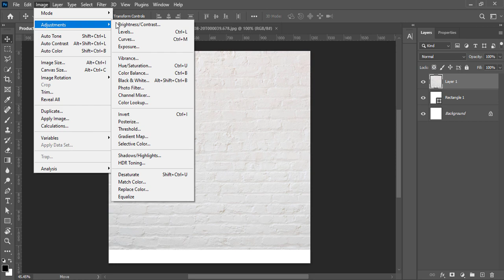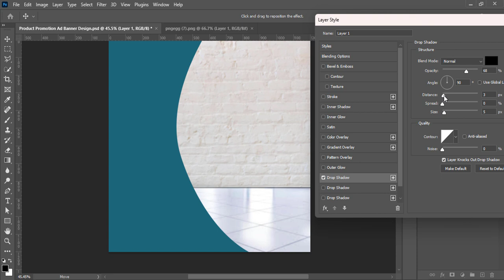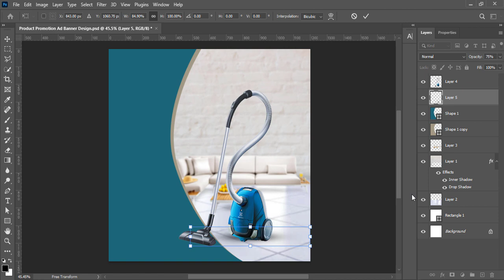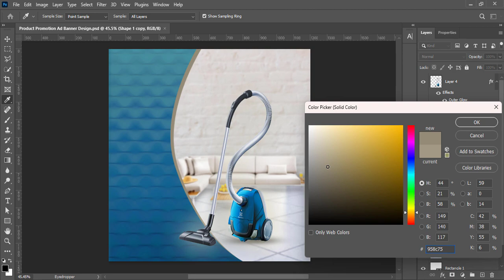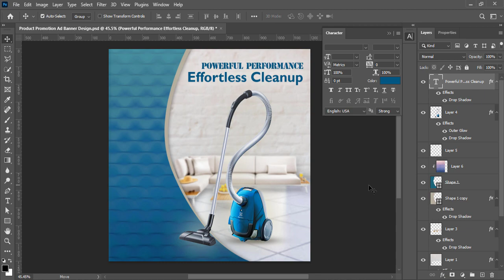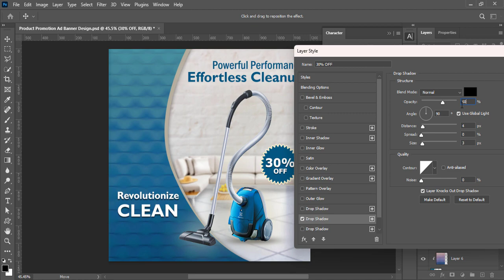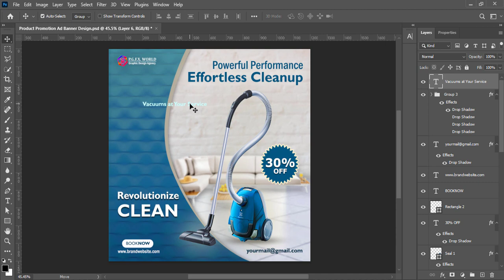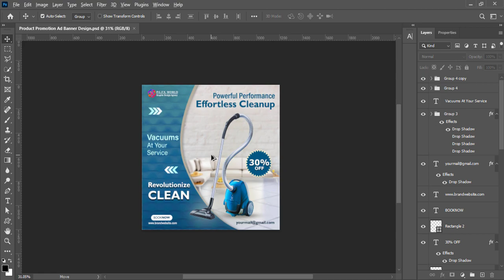Product Promotional Ad Design | Product Promotion Social Media Banner Design | Photoshop Tutorial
or Graphics Designing or Graphics Design or Graphic Designing Channel "Piyastick GFX World". In this video, I am presenting you the Graphic Design Tutorial regarding the following topics:

Piyastick GFX World,
Graphic Design Services